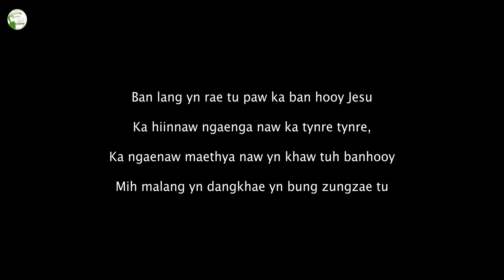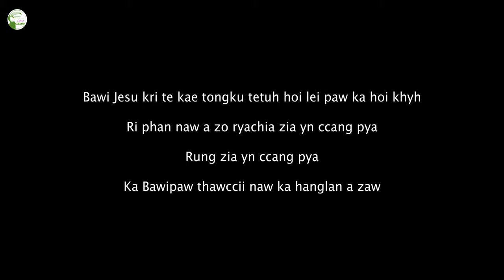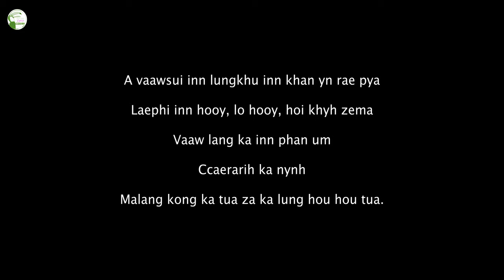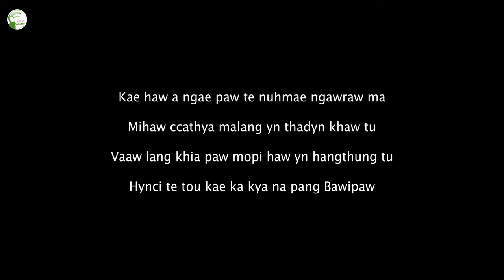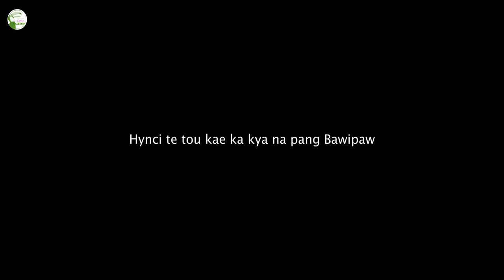Ka Banhooy Jesu - Lian Za Min - Karaoke with Lyrics